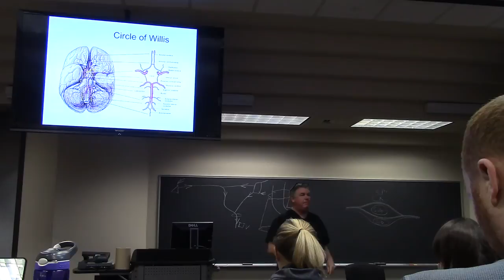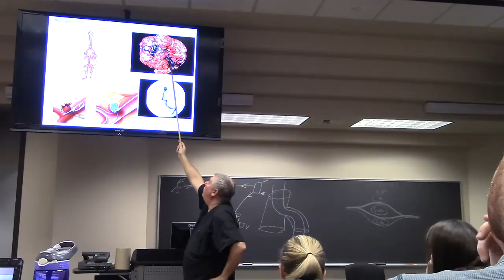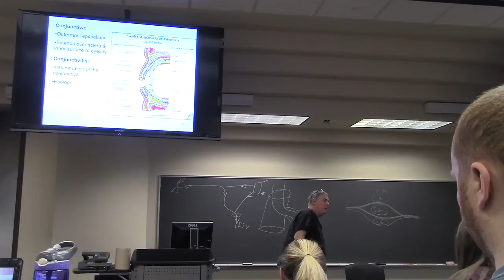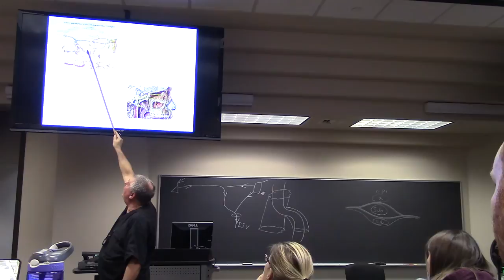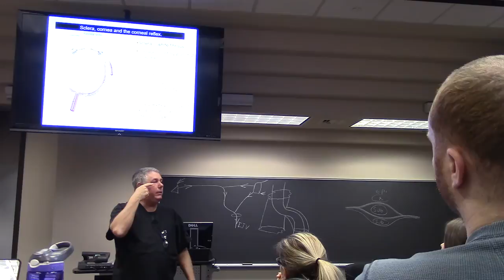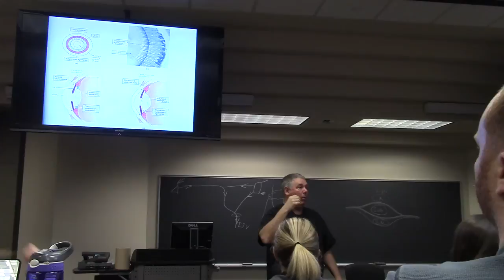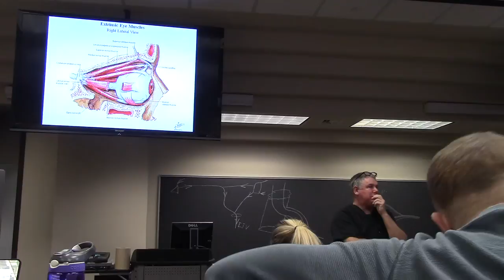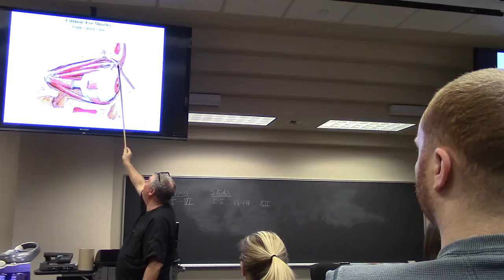Cranial Vault, Orbital, Ear Part 2